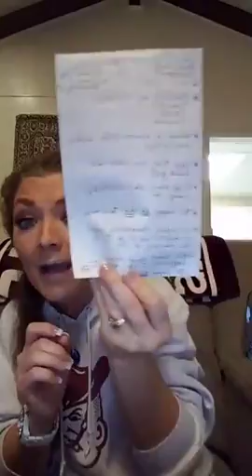Your Journey to Vibrant Health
Hello! I appreciate you taking the time to watch my video. I am a Holistic Lifestyle, Fitness & Nutrition Coach who is super passionate about Empowering others to TRANSFORM their lives through CONSCIOUSNESS!

If you are interested in learning more about me, visit my